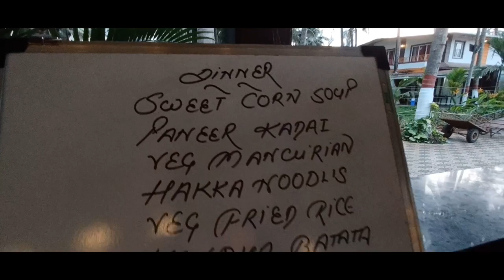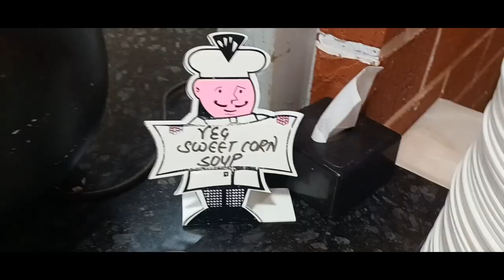Casuarina Resort - part 1 | Nagaon | Alibaug